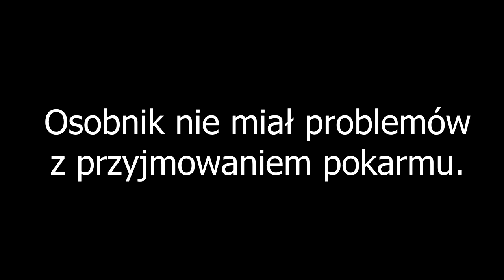Spider's hemolymph in leg under microscope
Pod koniec stycznia kupiłem tego pająka. Jadł, więc nie było zaniepokojenia z mojej strony. Myślałem, że szykuje się do wylinki około 2 miesiące temu. Do tej pory jest to pająk przed wylinką.
Postanowiłem go wrzucić dzisiaj pod mikroskop. Oto co zobaczyłem.
Jeżeli ktoś już to widział niech podpowie co to może być, ponieważ martwię się o swojego pajączka.
Mam nadzieję, że to nie nicienie... chociaż można zobaczyć coś podobnego do "robaka" w 2-3 sekundzie po lewej stronie w nagraniu.

[ENG]:

At the end of January I bought this spider. He ate, so there was no concern on my side. I thought that it is preparing to moult about 2 months ago. So far this is the spider before the molt.
I decided to throw him today under the microscope. Here's what I saw.
If someone has already seen it let me tell what it might be because I'm worried about this spider.
I hope that this is not the nematodes ... although you can see something similar to "worm" in the 2-3 second on the left in this movie.